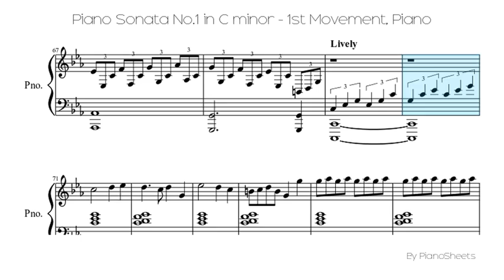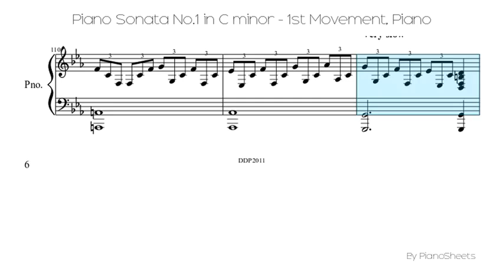Piano Sonata No.1 in C minor - 1st Movement [Piano Solo]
Piano Solo Sheet: Piano Sonata No.1 in C minor - 1st Movement